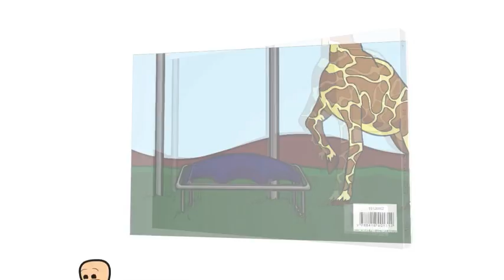Cyanide and Happiness (cómic en español)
SOLO PARA ADULTOS. Recopilación de las tiras cómicas más irreverentes y corrosivas de Cyanide and Happiness, el webcómic que triunfa en internet. No cabe duda de que este libro resultará ofensivo, pero no para la gente que lo compre.

Aquí los autores (Kris, Rob, Matt & Dave) se mofan sobre cualquier tema, desde la maternidad, pasando por el sexo, la religión, el alcoholismo, las drogas, la muerte o las enfermedades. Incluye, además, 30 HISTORIETAS NUEVAS y “Cita cachonda” ¡para que te corras tu propia aventura!